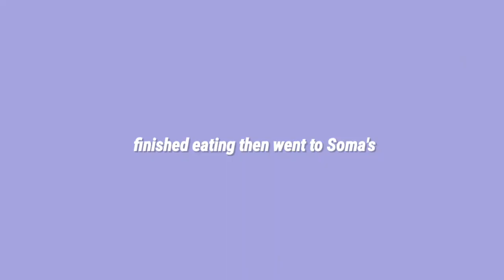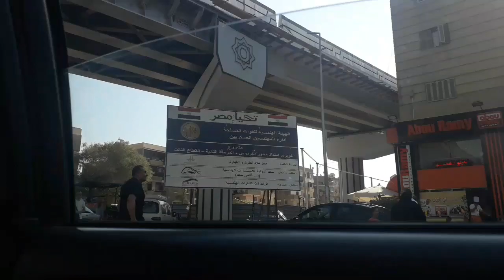vlog | Day In My Life (haul, eating out, and more..) | Sandra Salem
a chill/chaotic kinda vlog 💖

(how come - sang min chu no copyright korean aesthetic music)

age? 17
ethnicity? filipina
filming equipment? my fone :3

don't forget to subscribe if u love me hehe, jk only if u want to ♥️ & like~ oh and turn the bell notifications on to be notified whenever i upload a new video 🙊♥️